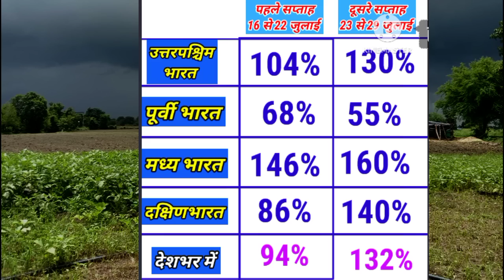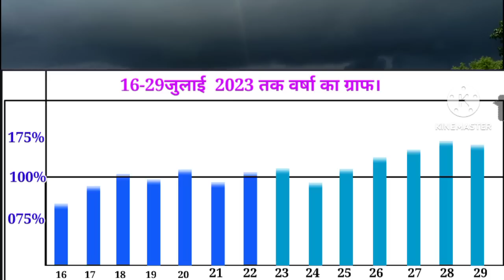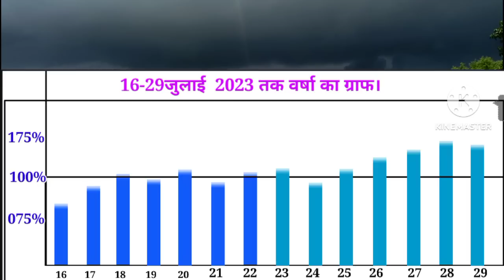14 Day Weather Forecast/ 16 से 29 जुलाई तक देशभर के मौसम का विश्लेषण वर्षा मौसम परिस्थितियां।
@MausamTak 14 Day RainFall Forecàst All India .
अगले 2 सप्ताह का मौसम पूर्वानुमान 16 से लेकर 29 जुलाई तक देशभर में मौसमी सिस्टम कब कितनी होगी बारिश और मैप के माध्यम से बताया है कि क्षेत्र में कितनी बारिश होने की संभावना है।
उत्तर भारत का मौसम
मध्य भारत के मौसम का अनुमान
पूर्वी भारत का मौसम
Nepal Ka Mausam
Bangladesh Weather
Sree Lanka Weather
Arabian Sea Cyclone Storm
UAE Weather Map
South West Monsoon Sisssen
Indian Monsoon RainFall Forecàst
El Nino La Nina ENSO Forecàst
IOD Indian Ocean Dipole
Monsoon 2023 Forecàst
June To September South West Monsoon
Pre Monsoon Activity
Maharashtra Me Barish
Karnataka Weather
Telangana Weather Forecast
Tamilnadu RainFall Forecàst
Odisha Ka Mausam
West Bengal Weather
Northeast Weather
NMMT Weather
Kerala Monsoon Onsat
Andhrapradesh Weather Forecast
Gujarat Ka Mausam
MP Weather
UP Weather Forecast
J/K Weather
WD/Western Disturbance
Cyclonic Circulation
TroughWind Speed 🚄
Low Pressure Areas
Depression Cyclone Storm Lightning 🌩️
मध्यप्रदेश का मौसम पूर्वानुमान
राजस्थान का मौसम
हरियाणा दिल्ली पंजाब में मौसम
जम्मू कश्मीर हिमाचल प्रदेश उत्तराखंड का मौसम पूर्वानुमान
उत्तरप्रदेश में वर्षा
बिहार झारखंड का मौसम पूर्वानुमान
छत्तीसगढ़ विदर्भ का मौसम पूर्वानुमान
गुजरात में वर्षा कब
JMP Weather Forecast
IMD Indian metrological department
Skymet Weather